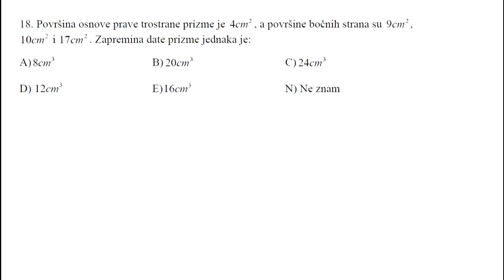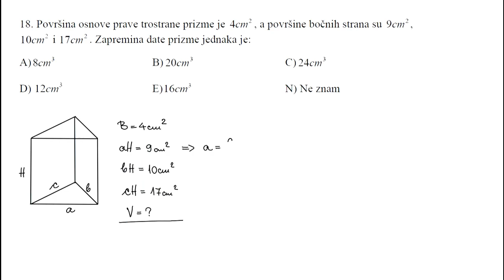Prijemni ispit FON 2016. godine - zad18 - stereometrija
Zadatak sa prijemnog ispita Fakulteta organizacionih nauka odrzanog 2016. godine.